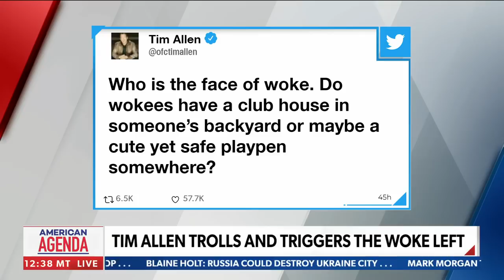Hollywood thinks we're all stupid | John Schneider | American Agenda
On Wednesday's "American Agenda," Actor John Schneider calls out Hollywood liberals after Tim Allen trolled the "woke left."